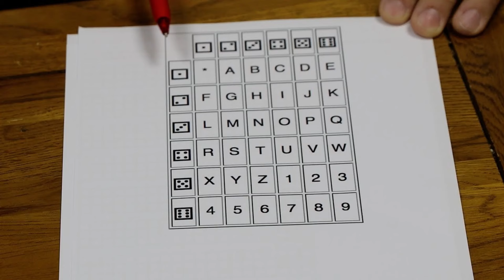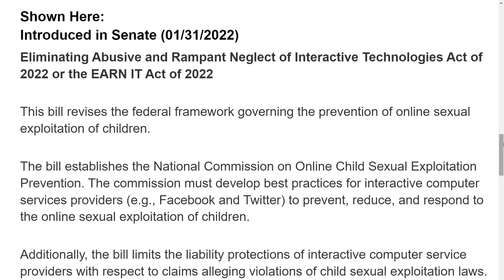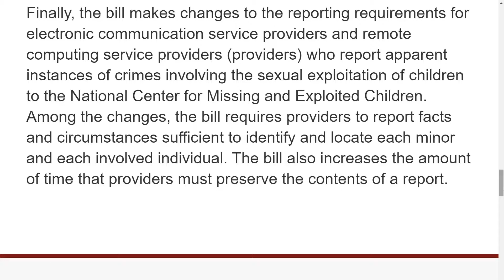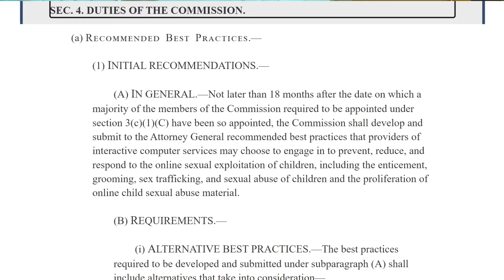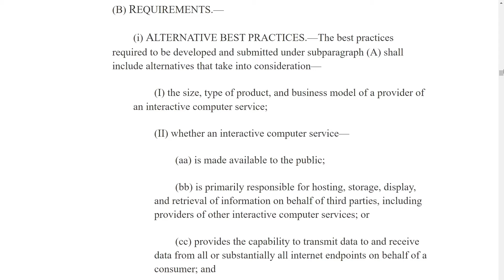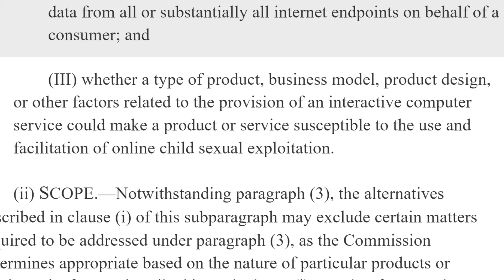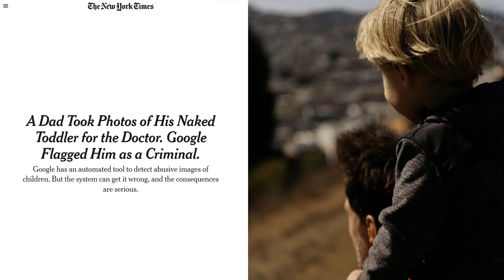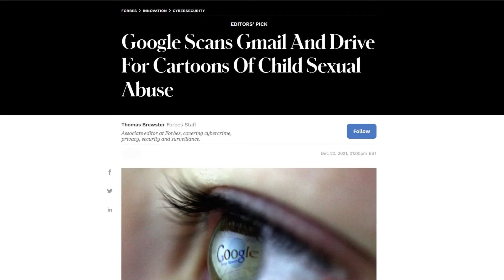The EARN IT Act Will Not Protect Children (But Will Destroy Privacy)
In this video I explain how the proposed EARN IT act will not effectively protect children online, but will destroy digital privacy for everyone using the internet.

Monero
45F2bNHVcRzXVBsvZ5giyvKGAgm6LFhMsjUUVPTEtdgJJ5SNyxzSNUmFSBR5qCCWLpjiUjYMkmZoX9b3cChNjvxR7kvh436

Bitcoin
3MMKHXPQrGHEsmdHaAGD59FWhKFGeUsAxV

Ethereum
0xeA4DA3F9BAb091Eb86921CA6E41712438f4E5079

Litecoin
MBfrxLJMuw26hbVi2MjCVDFkkExz8rYvUF